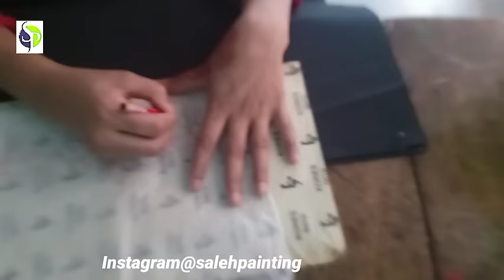tutorial painting kurti design. beautiful pillow cover and dastarkhan desig.ll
thank you so much my YouTube family I hope Aaj ki video aapko pasand aayi hogi main simple aur khubsurat design aapko bataiya hai kurti ke liye and dasterkhan ke liye.
thank you thank you so much my YouTube family aap sabko mujhe itna sara Pyar dene ke liye thank you so much